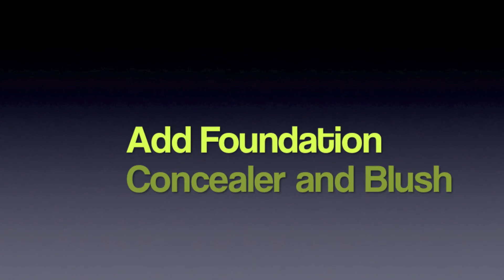Kelly Rowland "Kisses Down Low Inspired" Makeup Tutorial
Will fil in Later

Shanny